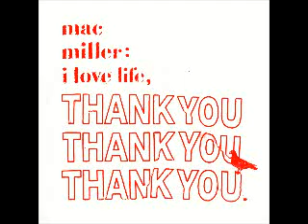Mac Miller - I Love Life, Thank You